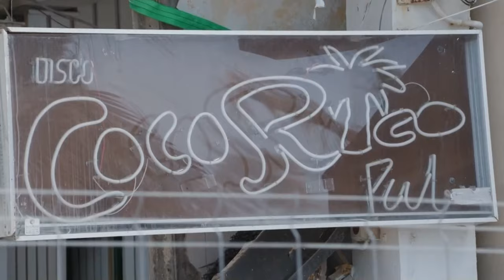Al menos 4 fallecidos y 16 heridos en el derrumbe de un restaurante en Palma de Mallorca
Las víctimas mortales del hundimiento del restaurante de la Playa de Palma eran una trabajadora española, dos turistas alemanas y otro cliente de origen senegalés.

Según ha confirmado este viernes la Policía Nacional, las clientas fallecidas tenían 20 y 30 años, el hombre 44 y la empleada del establecimiento 23.